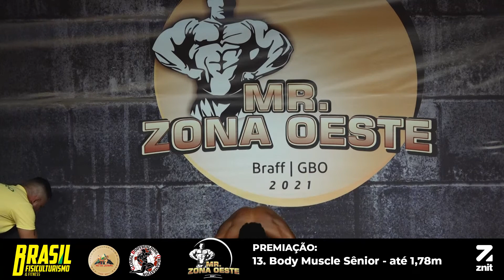Mr.Zona Oeste 2021 - Body Muscle Sênior - até 1,78m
Transmissão ao Vivo do Campeonato Mr. Zona Oeste BRAFF, realizado no dia 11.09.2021, no Teatro de Arena Elza Osborne.

e saiba das próximas transmissões Ao Vivo!